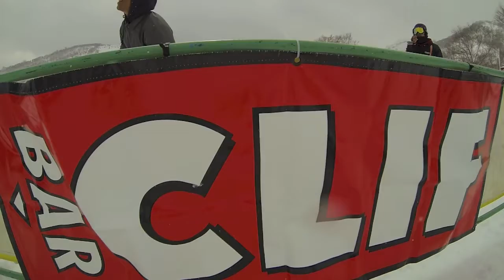CLIF BAR：BROWN RATS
KAGURA